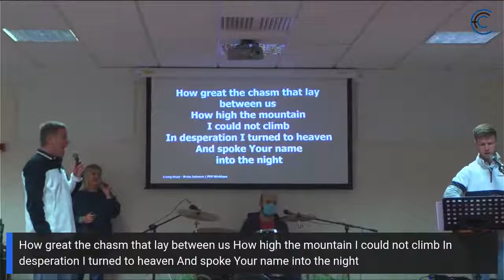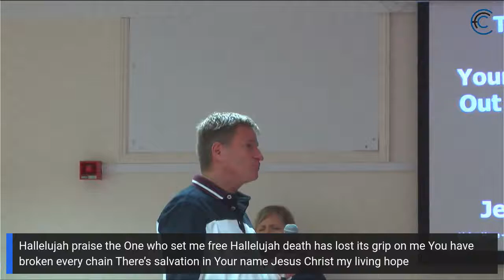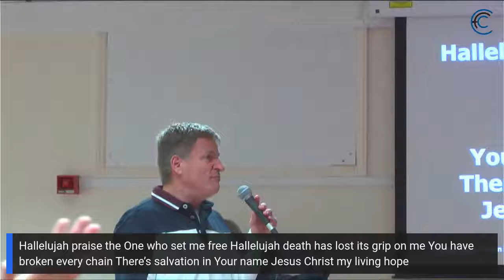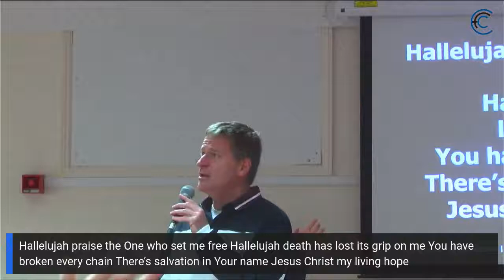Clevedon Family Church Sunday service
This week Richard will be continuing his series - The Characteristics of a Believer - with Part 3: Growth. The reading will be 1 John 2:12-14.